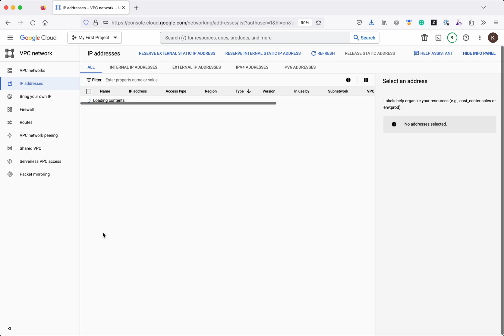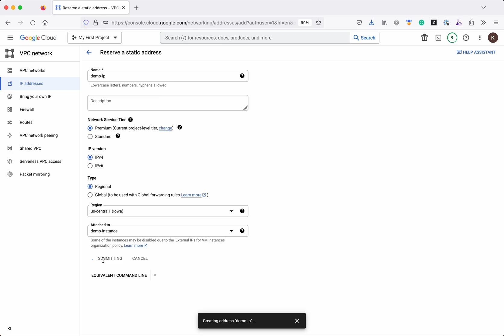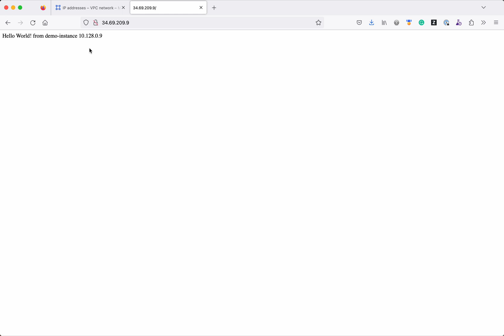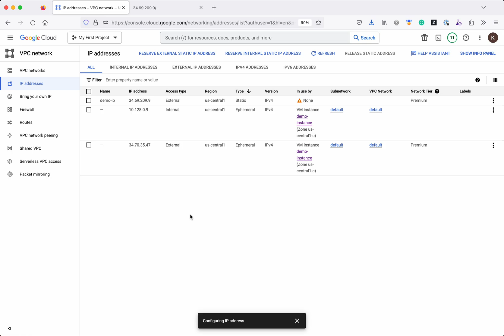Reserving and Releasing External Static IP Addresses in GCP using Console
In this video, you will learn how to reserve an External Static IP Address and assign that to a VM, and release that Static IP Address when it is not longer required